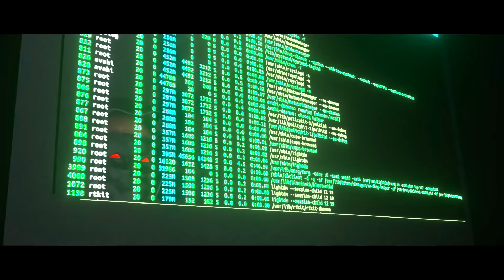The Dream Expedition | Official Teaser 2022 | PARAPIX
Official Teaser of
"The Dream Expedition"

Direction, CG & VFX - Hasibul Hasan Parash
Produced by - Mehadi Hassan
Screenplay- Rafshanjany Partha

This content is created by Hasibul Hasan Parash.